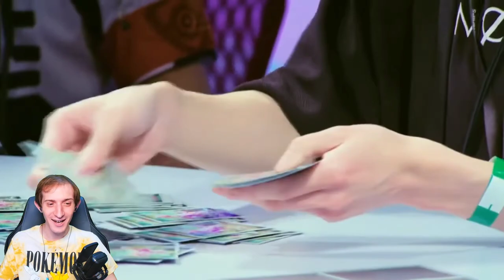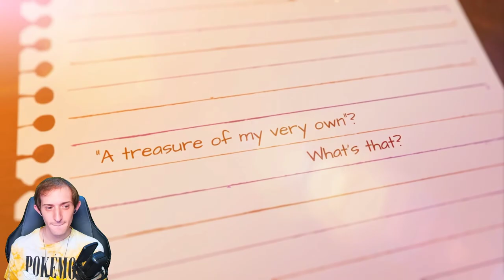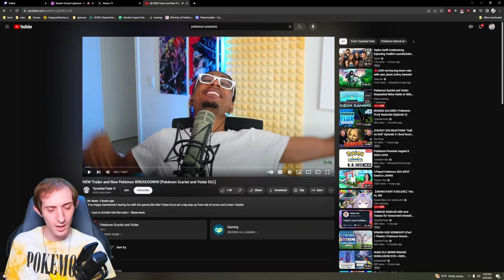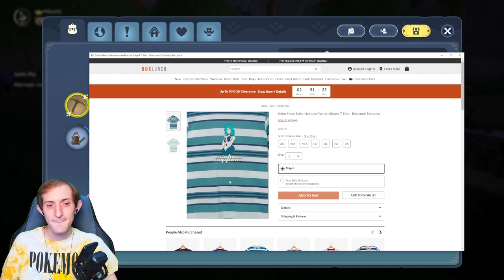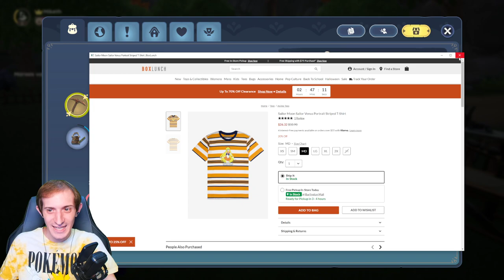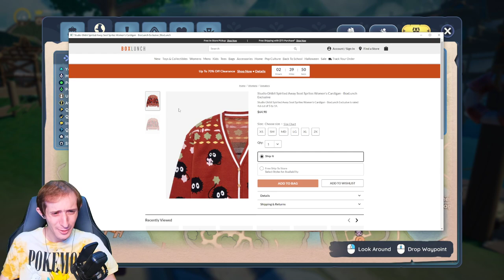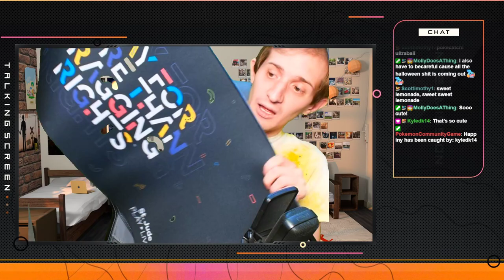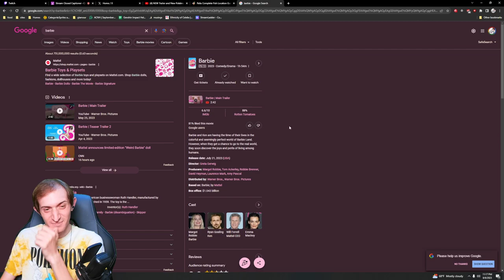POKEMON PRESENTS & PALIA DAY 3